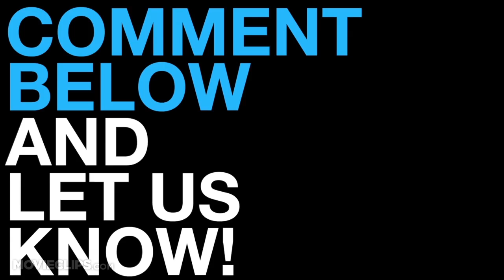Catching Fire - Photos From The Set (2013) Jennifer Lawrence, Hunger Games Movie HD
Check out these photos from the set of The Hunger Games: Catching Fire!  How excited are you for Catching Fire?

The continuing adventures of Katniss Everdeen, which take place in a futuristic dystopian world, as she prepares for the Quarter Quell.

Director:
Francis Lawrence

Writer:
Suzanne Collins
Michael Arndt